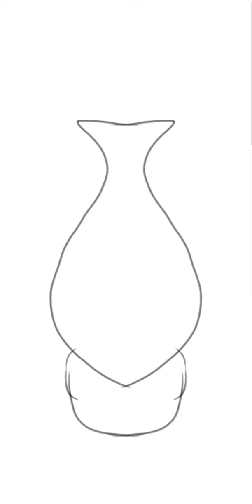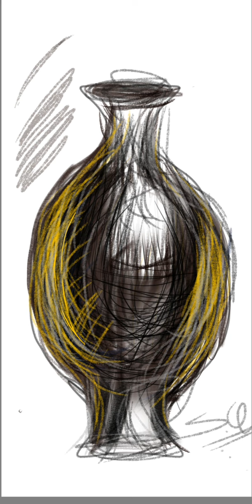How to Sketch a vase |Drawing| Sketch of a Vessel| Sketching Tutorial |Pencil and Charcoal Sketch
Digital Art of pencil and charcoal